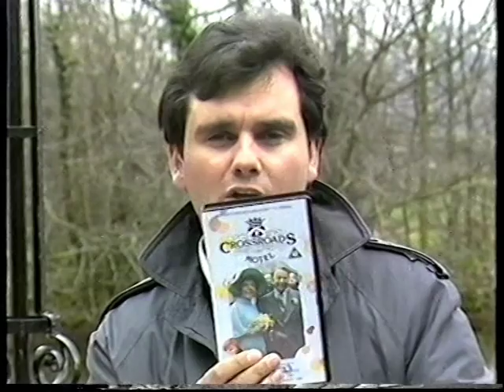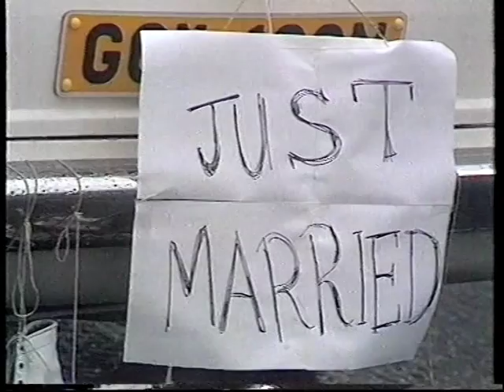BBC1 Open Air (main episode, part five of 5) Crossroads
Open Air was BBC1's flagship programme for their new daytime service which began on 27 October 1986. In 1987 an additional early morning episode was added, following the end of Breakfast Time, to help promote and inform viewers what topics would be covered in the main edition.

Open Air was similar to Channel 4 programme Right To Reply, as it discussed all aspects of television and also tried to answer any questions which viewers had. Unlike Right to Reply, Open Air went out live on a daily basis and had live phone-ins. The series covered all television channels and would often have programme makers and television management explaining their actions. It ended in 1990, after 4 series.

In this edition from 1988, presenter Eamon Holmes broadcasts live from the Penns Hall Hotel in Sutton Coldfield, originally used as a location for filming outdoor scenes of soap opera "Crossroads".

Cast members Jane Rossington, Tony Adams, Lynette McMorrough, Kathy Staff and Paul Henry are joined by Larry Grayson and fan and founder of the Noele Gordon and Crossroads Appreciation Society John Jameson-Davies as they all look back at the series which was due to end on Easter Bank Holiday Monday 1988.

This footage appears here courtesy of John Jameson from his personal collection.